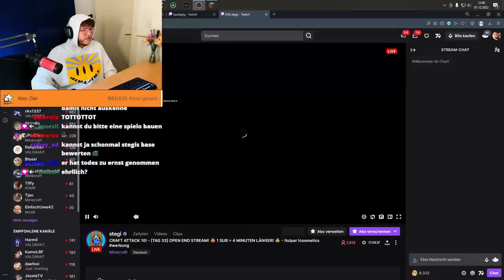DIE SCHLECHTESTEN CRAFT ATTACK 10 BASEN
Ich bewerte alle Minecraft Craft Attack 10 Basen zB von BastiGHG oder Trymacs

Heute CRAFT ATTACK 10 mit BASTIGHG, STEGI, NORISK, FABO, LETSHUGO & GTIME, TRYMACS
In diesem Minecraft Video

Craft Attack 10  oder Craft Attack X mit Trymacs und einer Minecraft Hardcore Challenge auf einem Minecraft SMP und illegale Dinge in Minecraft so wie Minecraft TikTok und Minecraft Shorts
Minecraft Hacks Minecraft Tricks

Kein Dream Facereveal oder Dream Leak oder Dream Face oder Dream Gesicht oder Dream zeigt sich

Eine lustige Minecraft Challenge wie die von BastiGHG
Ich muss in diesem funny Minecraft Hardcore Video nicht 100 Tage überleben
Viel Spaß mit diesem Minecraft Video